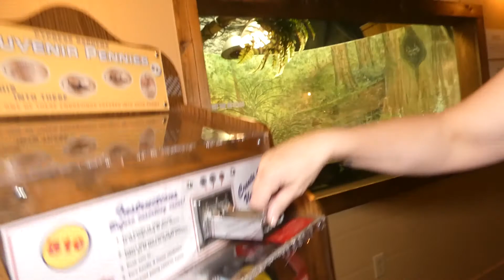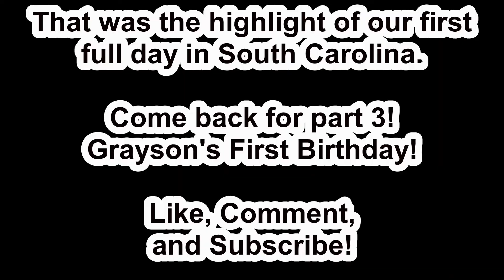we got STUCK IN A BOAT at Cypress Gardens (part 2 of 4)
Follow along as we fly out to South Carolina for our cousin's 1st birthday! in this video, we explored the Cypress Gardens, and we got our boat high centered on a tree!